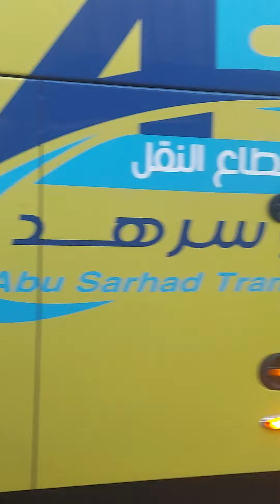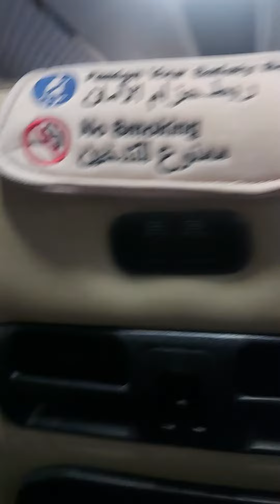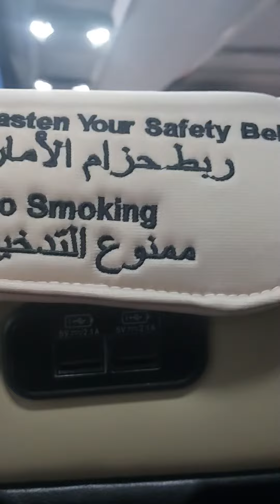get shoes & head for buying groceries